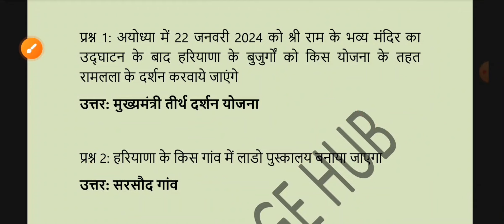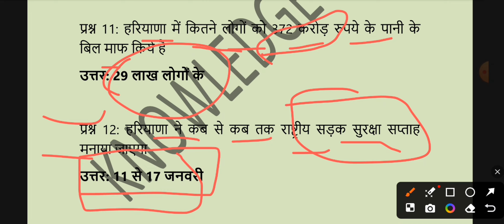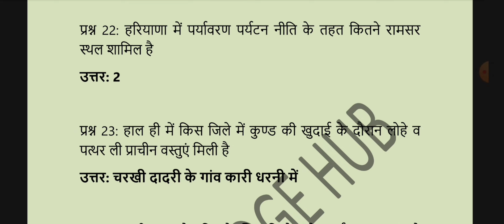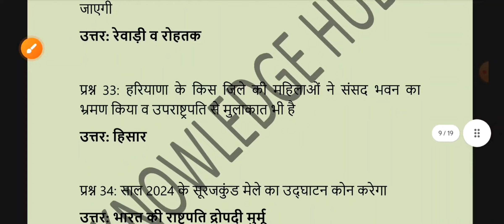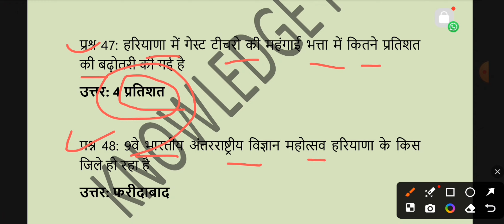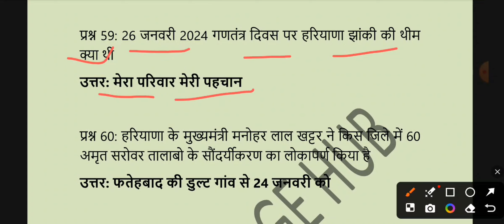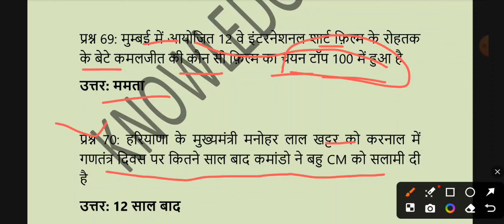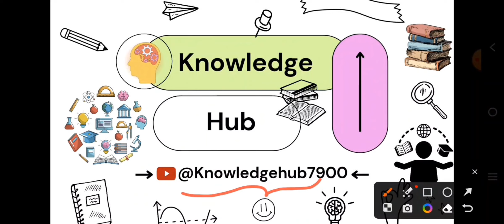Haryana Current Affair Class 2024 | Haryana January Month Current Affairs 2024 | Haryana GK Class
Here you get all type of questions answers and all other important details of all the articles which are important for every common exams.